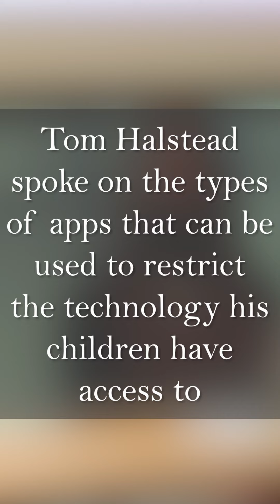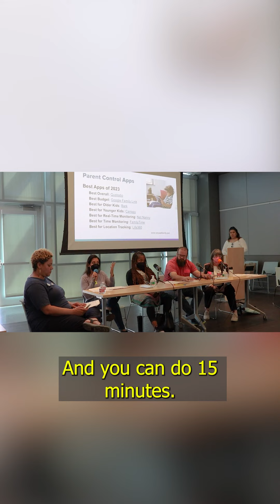Social Media Safety Workshop Highlight 3